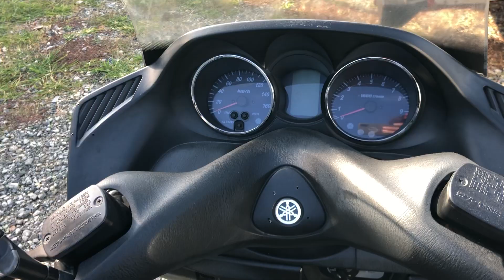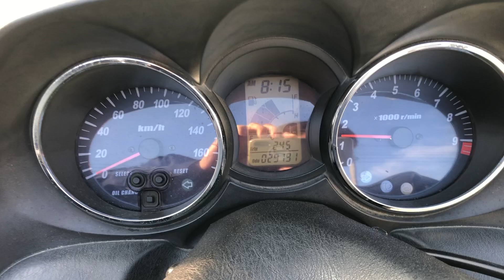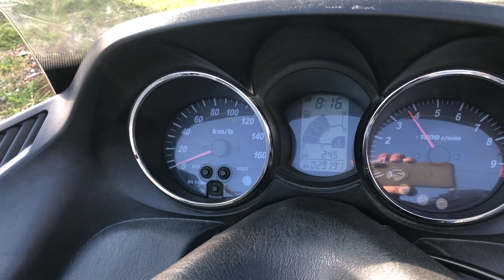グランドマジェスティ250 始動確認動画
グランドマジェスティ250の始動確認動画です
店頭にて販売中です